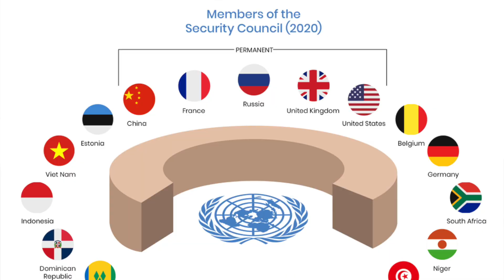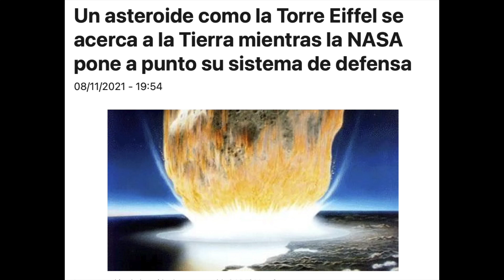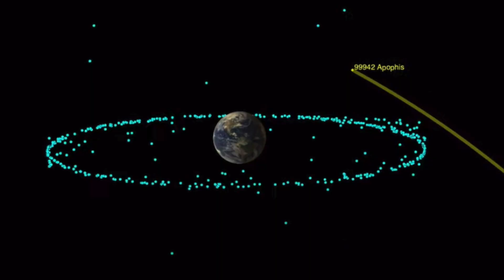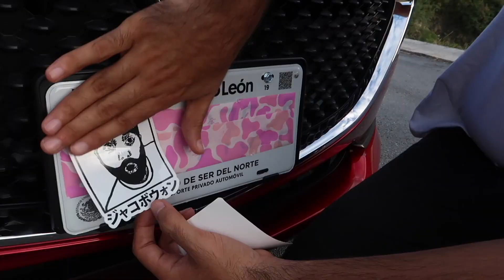MEXICO EN LA ONU QUEDANDO BIEN Y MAL?!